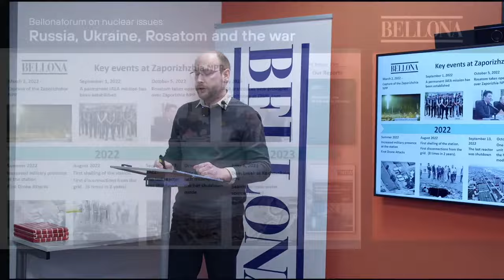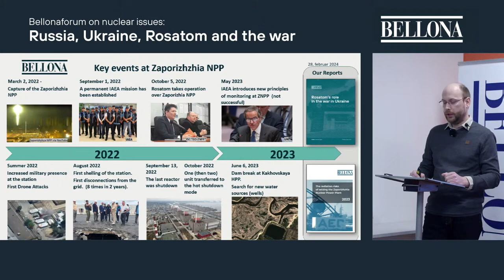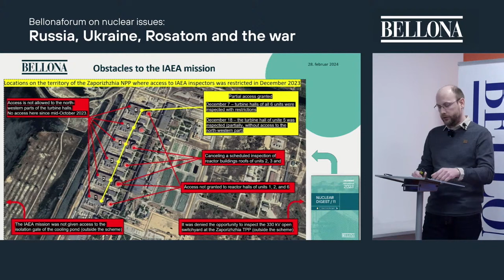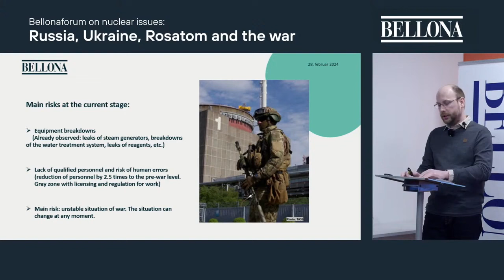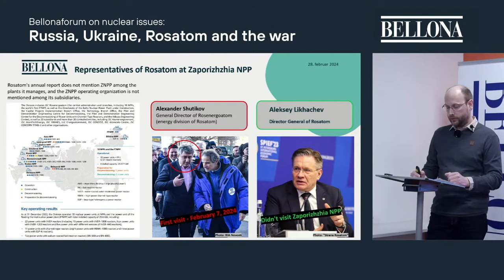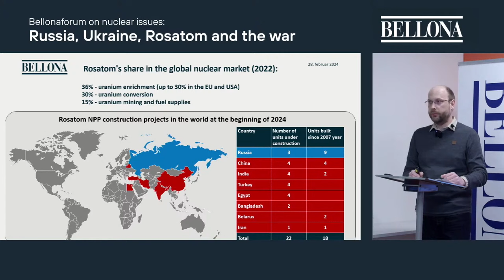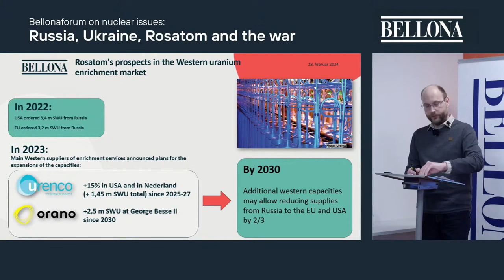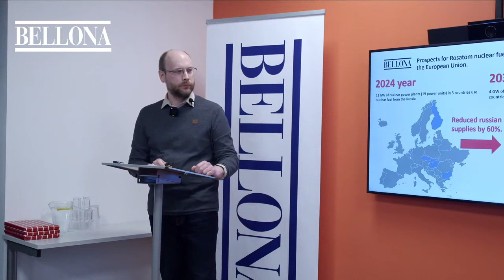Деятельность Росатома в Украине и на международной арене во время войны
Росатом сегодня играет важную роль в войне в Украине, а конкретно, в вооруженных захватах ядерных объектов. К примеру, активно участвует в оккупации Запорожской АЭС, что создает риски для ядерной безопасности. При этом госкорпорация почти не упоминает станцию в своих годовых отчетах, а глава Росатома ни разу не посещал её.

Госкорпорация управляет станцией с самого начала оккупации, но предпочитает не ассоциировать себя с этой историей на международном уровне. В последнее время появляются косвенные признаки того, что РФ готовится к перезапуску Запорожской АЭС для получения энергии для своих целей.

Более подробно об этих вещах рассказывает Дмитрий Горчаков, эксперт атомного проекта Экологического объединения «Беллона».

Thumbnail created with the assistance of AI.